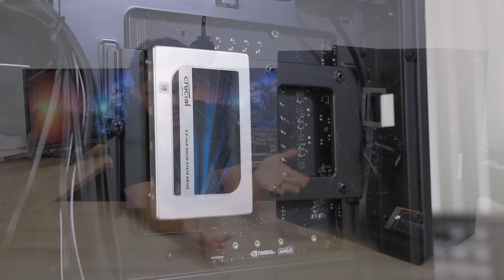The best case they've ever made? BeQuiet Dark Base 700 Review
✉ SEND FAN MAIL TO:
Bitwit